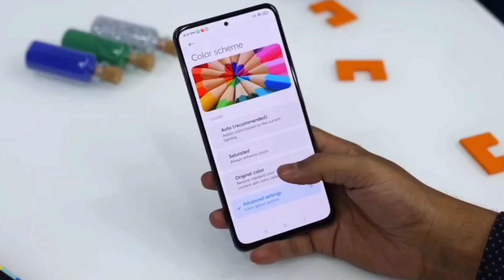Xiaomi Redmi K40 5G Review in Bangla - মাত্র ২৬০০০ টাকায় Flagship Killer Mobile with Snapdragon 870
Xiaomi Redmi K40 5G Unboxing in Bangla | Redmi K40 Specification Review in Bangla | Redmi K40 Price in Bangladesh | Redmi K40 Review |Redmi K40 Pro Review | Redmi K40 Review ATC | Redmi K40 Gaming Edition | Redmi K40 Camera | Redmi K40 Gaming | redmi k40 game enhanced edition | Best Smartphone Under 30000 taka |

In this video I shared my First Impression about Xiaomi Redmi K40 5G and it is a Specification Review also( its not a using experience video ).I hope you will enjoy the Discussion about this device. Its comes with Budget Pricing. At present it is one of the best flagship killer.

Asus ROG 5 Unboxing in Bangla | The Ultimate Gaming King with 16 GB Ram & Snapdragon 888

Xiaomi MI 10i Review | Redmi Note 9 Pro 5G Review | 108 MP CAMERA ! Best Smartphone Under 25000 Tk

Xiaomi Mi Trimmer | Xiaomi Enchen Boost Hair Trimmer Bangla Review | Best Hair Trimmer Under 1000 Tk

ˍˍˍˍˍˍˍˍˍˍˍˍˍˍˍˍˍˍˍˍˍˍˍˍˍˍˍˍˍˍˍˍˍˍˍˍˍˍˍˍˍˍˍˍˍˍˍˍˍˍˍˍˍˍˍˍˍˍˍˍˍˍˍ

ˍˍˍˍˍˍˍˍˍˍˍˍˍˍˍˍˍˍˍˍˍˍˍˍˍˍˍˍˍˍˍˍˍˍˍˍˍˍˍˍˍˍˍˍˍˍˍˍˍˍˍˍˍˍˍˍˍ